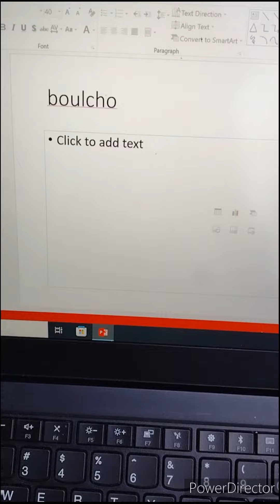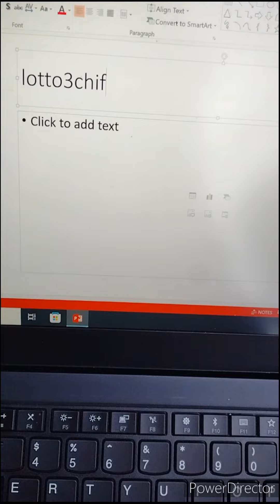BOUL CHO POU JODIA 04 Avril 2024🔥🔥Bingo 14 Gg,90 Fl🔥Boul saint mois avril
0:30 BOUL SEN POU MWA fevrier 2023
1:00 BOUL SAINT POU MOIS fevrier 2023
1:30 Tout Boul pè ki renmen soti chak mois fevrier
2:00 Boul pè ki renmen soti chak mwa fevrier
2:30 Boul pè pou mois fevrier 2023
3:00 Boul pè pou mwa fevrier2023
3:30 Boul pè pou mois fevrier la
4:00 Boul pè cho kap soti jodia

Peter Vicker
Boul Ajk tech TV
Boul Wisner Scylla
Haïti level one
Boul Le Nord lotto
Wisner Scylla
Boul Haïti level one
FC Pivo lotto
Boul St-Jean Boul
Le Nord lotto
Boul FC Pivo lotto
St-Jean Boul
Boul La Republique lotto
Boul Boul Lakay #1
La Republique lotto
Choloto 509
Boul Lakay #1
Boul Choloto 509
Boul Boulcho Lotto
Brubru Número
Boul cho Lotto
Boul Brubru Número
Piyay Lotto 509
Boul Le Maes
Boul Piyay Lotto 509
Le Maes
Boul Kraze Bank Número
Gena Número
Kraze Bank Número
Bolèt Haitian 100%
Boul Gena Número
Boul Show 9 Elton Tv
Bolèt Haitian 100%
Boul Rezou Tv Show
Boul Anou2 ( Bolèt)
Ney Lotto
Anou2 ( Bolèt)
Boul Ney Lotto
Boul The Best number#1
Real Numero Tv
The Best Number#1
Boul Real Numero Tv
Boul Gps Lotto
Family Show 9
Gps Lotto
Boul Family Show 9
Lotto Lakay Boul Cho
Kyka Numero
Boul Lotto Lakay Boul Cho
Bon Boul Cho
Boul Kyka Numero
Artisto Bon Maji
Boul Bon Boul Cho
La Confiance Lotto
Boul Artisto Bon Maji
Cho La Confiance Lotto
Boul Lò Lotto
Pick Florida Lottery
Bon Boul Lò Lotto
Florida Lottery
Ajk Lotto
Tiraj Georgia
Boul Ajk Lotto
Live Tiraj Georgia
Boul Granmèt Boul Beni
5 Segong Lotto
Granmèt Boul Beni
Boul 5 Segond Lotto
Variété Lotterie 509
Croix Du Jour
Boul Variété Lotterie 509
Gade Croix Du jour
Master Solo 509
Men Boul cho
Boul Master Solo 509
Legende Promo
Boul ki paka pa soti
Men Boul saint
Boul Legende Promo
Peter Vicker Ecole De Lotto
Resultat Georgia
Kalkil Peter vicker Ecole de Lotto
Tus Loterías Con el locutor en vivo
Boul cho
Sorteo Resultados Tus Loterías Con el locutor en vivo
LOTTERY EN DIRECT Yo
MEN BON BOUL CHO POU ASWÈA yo
MEN REZILTA TIRAJ NEW YORK EN DIRECT yo
GWO GOL MEN BOUL KI RALE BOUL MIDI YO
MEN TIRAJ FLORIDA LOTTERY LIVE Yo
Men KI BOUL KI SOTI YO
MEN TIRAJ NEW YORK LOTTERY yo
Vin KRAZE BANK AVÈK 1 BOUL CHO KI KA SOTI yo
MEN TIRAJ NEW YORK EN DIRECT SOIR yo
GADE TOUT BOUL SEN POU MWA Janvier 2023 LA
MEN TIRAJ FLORIDA LIVE la
MEN BOUL SAINT POU MOIS Janvier 2023 YO
GADE REZILTA BÒLÈT NEW YORK YO
GADE BOUL SAINT YO
MEN RESULTAT TIRAJ FLORIDA MIDI YO
GADE BÈL BOUL BON BOUL BOLET YO
MEN
TOUT INFOS KESNEL DORLEAN la
TOUT RESULTADOS LOTERIA FLORIDA yo
MEN CROIX DE LA CHANCE AVÈK
TOUT CROIX DU JOUR PEYI A
GADE CROIX DU JOUR JODIA yo
MEN RESULTADOS LOTERIA NEW YORK VIL LA
Gade RESULTAT FLORIDA MIDI yo
MEN TOUT RESULTAT FLORIDA SOIR JODIA la
Men RESULTAT NEW YORK MIDI yo
GADE BEL BOUL CHO POU MATEN AN Janvier
MEN RESULTAT NEW YORK SOIR la
GADE MEN KIJAN POU FÈ YON BOUL BÒLÈT LAKAY OU POU KÒW yo
GADE MEN KIJAN POU APRANN FÈ YON BOUL BÒLÈT POU KONT OU CHAK JOU yo
NAN GADE KIJAN POU GENYEN NAN BÒLÈT CHAK JOU NAN
VIN GADE MEN BOUL KAP SOTI JODIA NAN
VIN WÈ MEN BOUL KAP SOTI MATEN AN NAN
GADE MEN BOUL KAP SOTI ASWÈA NAN
GADE KISA WAP BEZWEN POU FÈ YON BOUL BOLET NAN
GADE MEN TOUT SA WAP BEZWEN POU FÈ YON BOUL BÒLÈT NAN
GADE TOUT BOUL KI CHO POU JODIA NAN
GADE RESULTAT GEORGIA LOTTERY NAN
YO
MEN BON BOUL CHO POU KRAZE BANK BÒLÈT la
LÈW GEN 3 LO bòlèt NAN MENW ANSANM
AVÈK FLORIDA LOTTERY JODIA
Men CROIX DE LA CHANCE lan
Men BOUL CHANCE la
Men ARANJMAN POU TIRAJ ASWÈA yo
Men BOUL RALE BOUL 2023 la
MEN BON BOUL BOLÈT yo
Men KI BOUL KAP SOTI NAN FLORIDA yo
Men KI BOUL KAP SOTI NAN NEW YORK la
KI REZILTA TIRAJ FLORIDA LIVE yo
KI REZILTA TIRAJ NEW YORK LIVE la
Men BOUL KI PAKA PA SOTI yo
Men BOUL POU KRAZE FÒ jodia
Tout BOUL CHO POU JODIA yo
MEN NUMERO CALIENTE FUERTE PARA HOY
GADE RESULTADOS ANGUILLA LOTTERY la
Men RESULTADOS LOTERIA FLORIDA yo
Men RESULTADOS NEW YORK LOTTERY lan
Men RESULTAT GEORGIA LIVE la
Men TIRAJ GEORGIA LIVE yo
Men REZILTA TIRAJ GEORGIA la
Gade RESULTAT FLORIDA yo
Men RESULTAT TIRAJ FLORIDA la
Men RESULTAT FLORIDA LOTTERY JODIA yo

Gade Tout BOUL SEN POU MWA fevrier 2023 a
Gade Tout BOUL SAINT POU MOIS fevrier 2023 yo
Men BOUL CHO POU JODIA a
Men BOUL CHO POU ASWÈA yo
Regarde FLORIDA LOTTERY ce soir
Men BOUL CHO POU MATEN AN yo
Gade BOUL KI RALE BOUL la
Men BOUL KI PAKA PA SOTI BOUL KAP SOTI yo